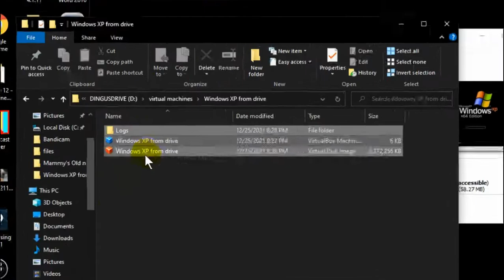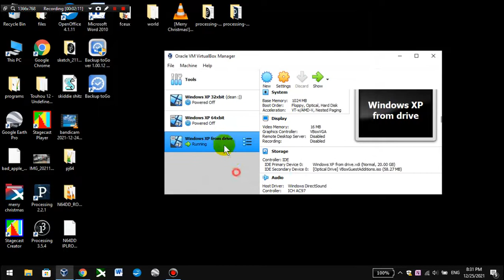What happens if you disconnect a external hard drive that has a VM running on it?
Weird stuff happens.